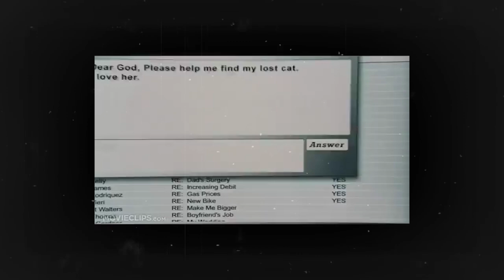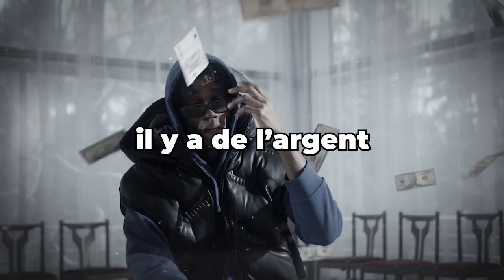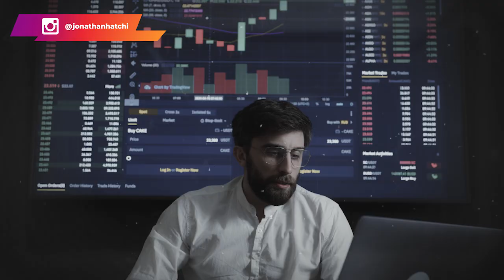La vérité cachée qu’ils ne veulent pas que tu saches sur le business en ligne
Entreprendre, devenir libre et être millionnaire sont les rêves e la plupart des personnes qui se lancent dans les business en ligne. Malheureusement, elles ignorent les tenants et les aboutissants de ce mode de vie. Cela les amène souvent à abandonner ou à désister dès les premiers challenges.

Dans cette vidéo, je partage avec toi 5 vérités cachées sur le business en ligne.

0:00 Intro
01:54 Le contexte
03:25 Vérité #1
05:22 Vérité #2
07:05 Vérité #3
08:45 Vérité #4
10:43 Vérité #5
11:50 Conclusion